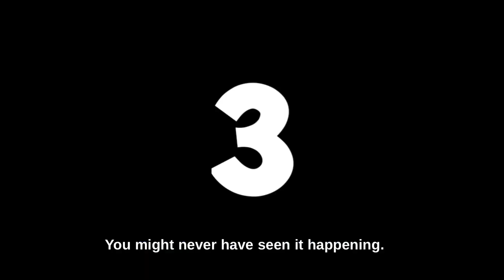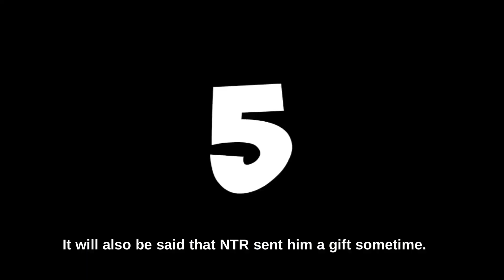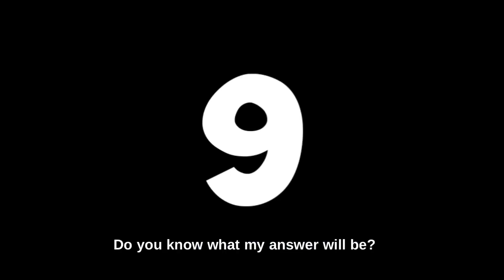10 Best gifts for Baby shower : Ramcharan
Timestamps:
00:00 Intro
00:09 Alia Bhatt
00:22 Chiranjivi
00:35 RamCharan
00:55 NTR
01:15 Allu Arjun
01:37 Nimrat
01:52 Salman Khan
02:07 Mahesh Babu
02:18 SS RajMouli
02:32 Mukesh Ambani

upasana baby shower,actor ram charan baby shower,ramcharan,ramcharan daughter,ram charan wife upasana baby shower,mukesh ambani gift a ramcharan daughter,mukesh ambani grandson gifts,bedroom design for ram charan daughter,upasana konidela baby shower,upasana baby shower function,mukesh ambani grandson birthday gifts,ramcharan,upasana ramcharan in hospital short,prithvi akash ambani gifts,mukesh ambani gifted golden cradle,ramcharan upasana anniversary